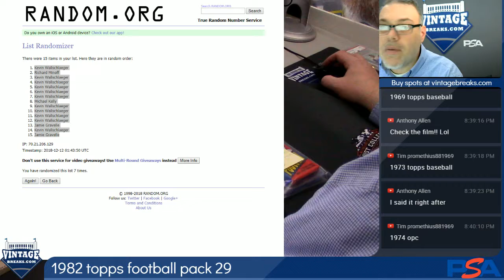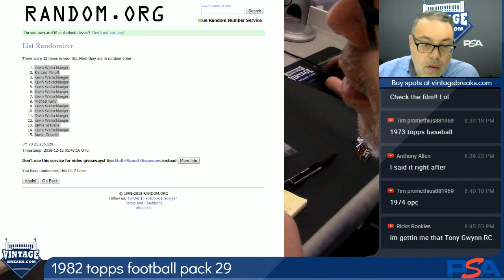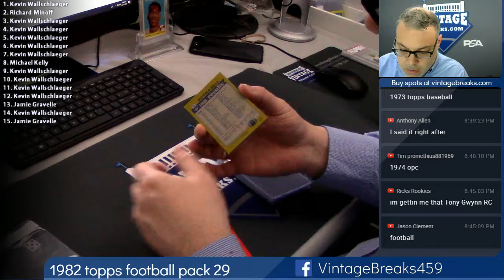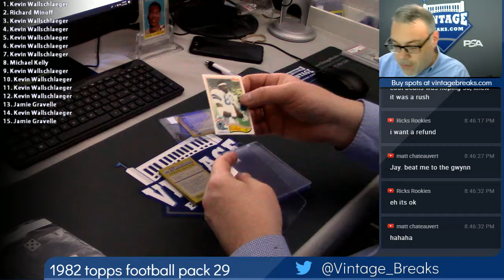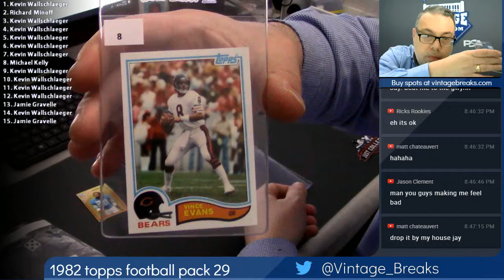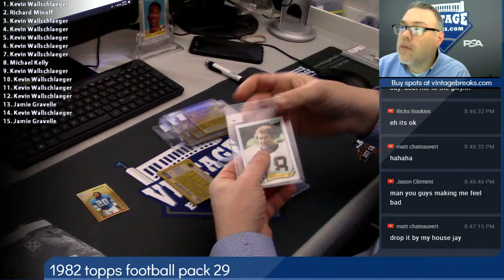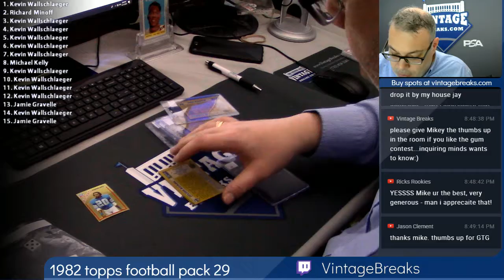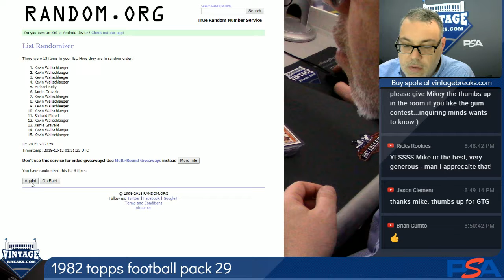12-11-2018 1982 Topps Football Pack 29 Break Opening Video